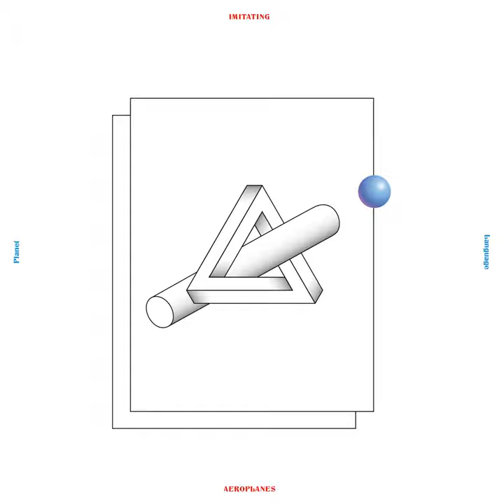Hourglass (Extended)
Hourglass (Extended) · Imitating Aeroplanes

Planet Language

Composer, Writer: Marius Drogsås Hagen
Composer, Writer: Tord Øverland Knudsen